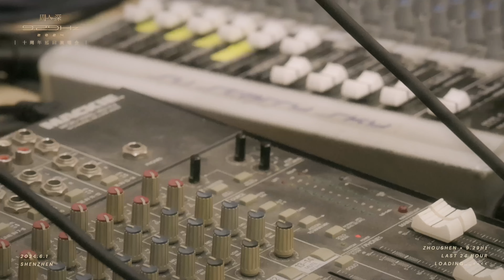20240531 周深 Charlie Zhou Shen 深圳演唱会倒计时一天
cr.周深工作室

周深 🎵2024周深9.29Hz巡回演唱会
在这个夏日，与你们在音乐里邂逅、重逢、同频，共同歌唱属于彼此的记忆！
周深深圳演唱会 倒计时一天，
与周深一同期待大幕拉开的时刻！！！

☔️深圳近日有持续性降雨，请大家明日记得查看天气情况，安排好出行路线，尽早出发。多注意出行安全，我们现场见。